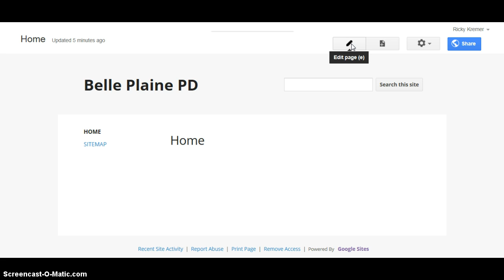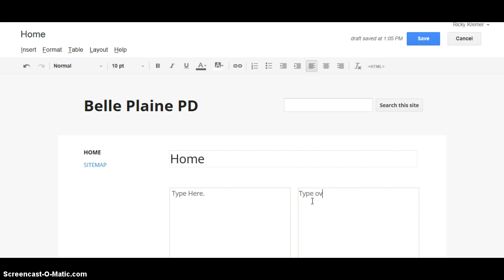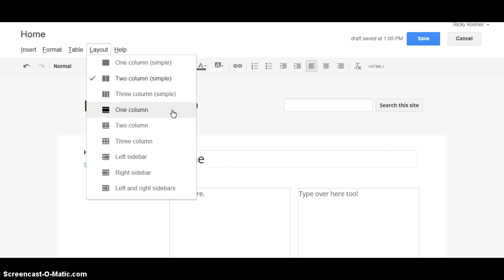How to Type in Your Google Page